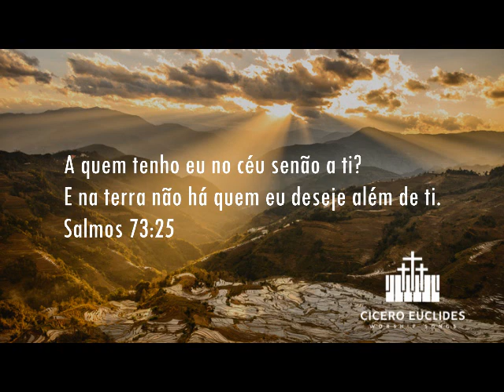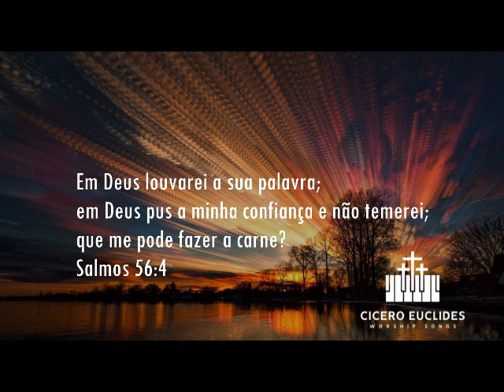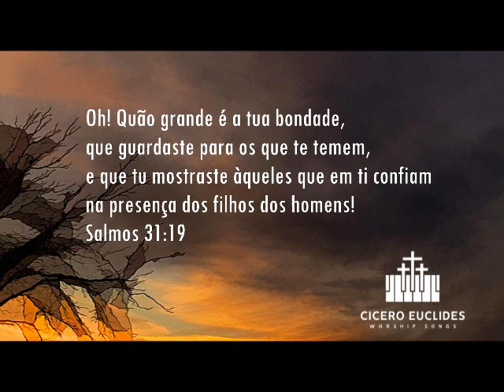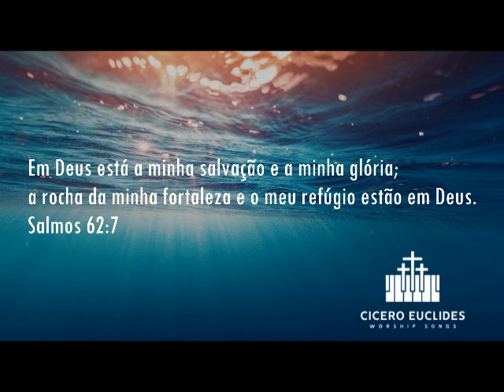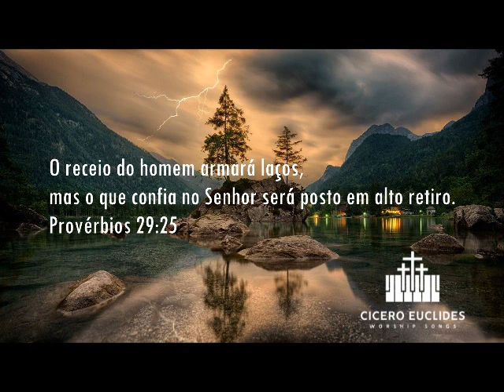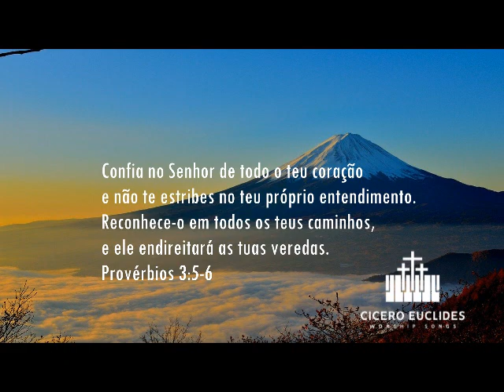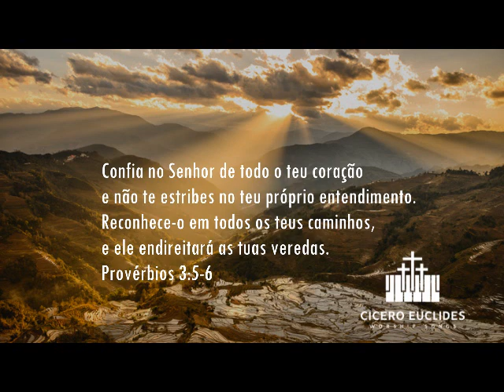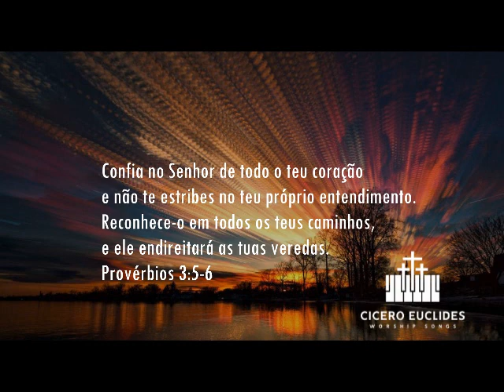O Melhor Fundo Musical Para Oração do Youtube (Inédito) 1 Hora sem pausa Musica instrumental suave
O Melhor Fundo Musical Para Oração do Youtube (Inédito) 1 Hora sem pausa Musica instrumental suave (espontâneo por Cicero Euclides)
Para fundos musicais exclusivos sob encomendas, playbacks, convites, apoios, anúncios e outras informações me envie um email